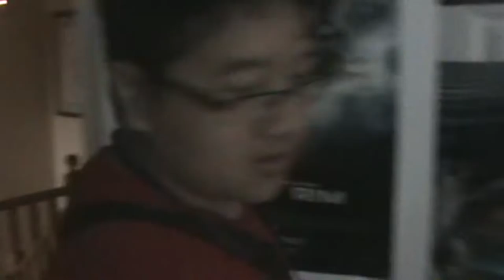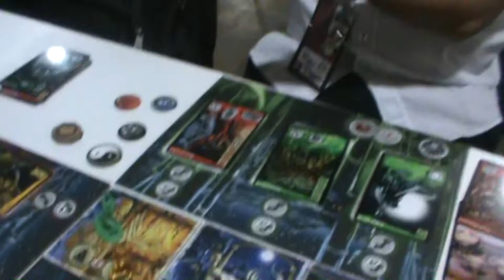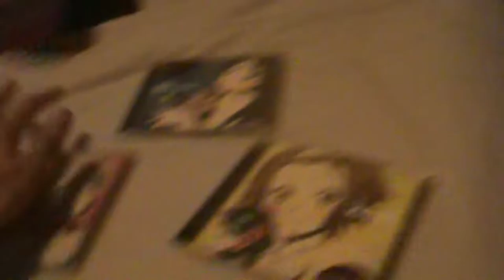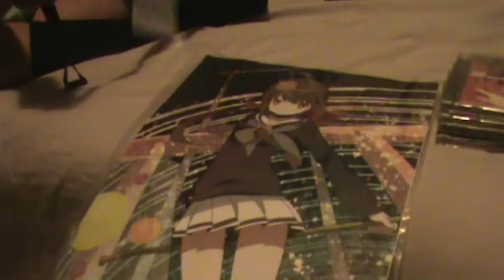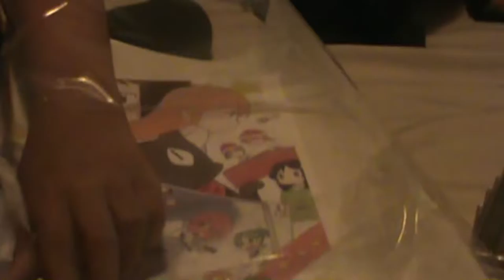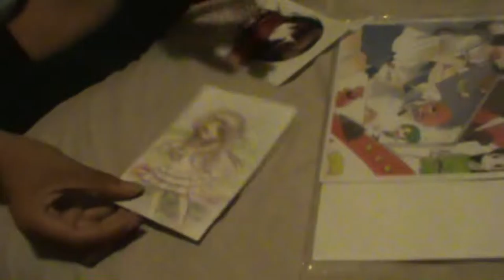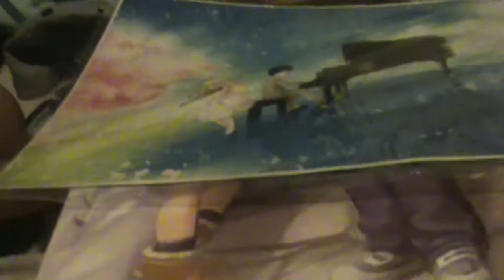Saitama VS Ash Ketchum (AN/SP 2016)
Last day of Anime North and the closing ceremony, and ghost stories, was great, except for ghost stories.